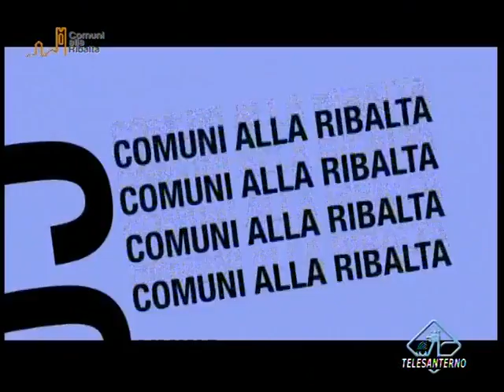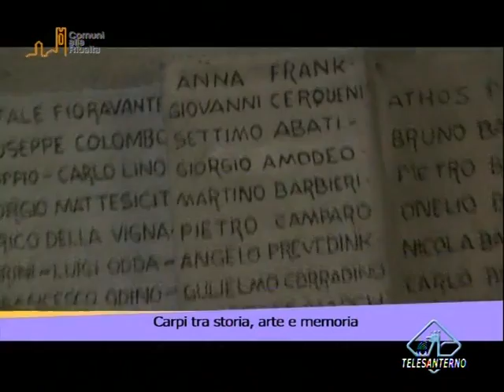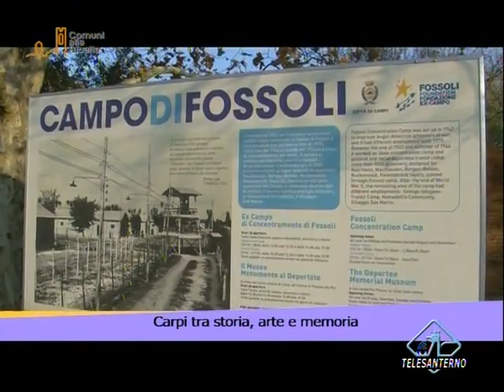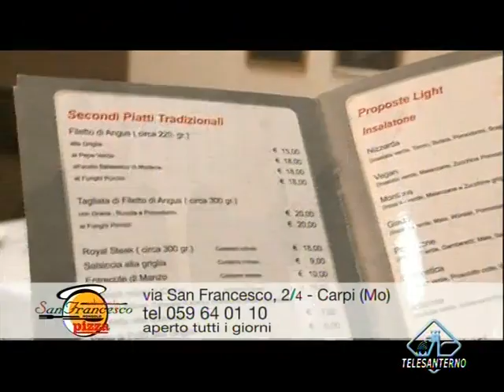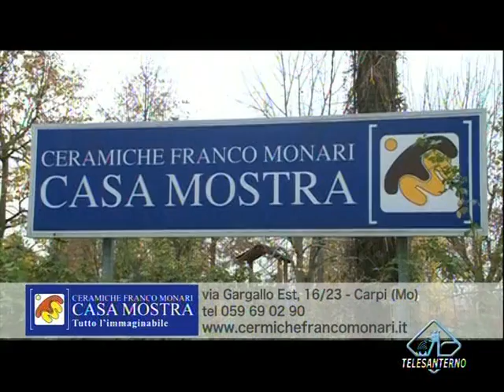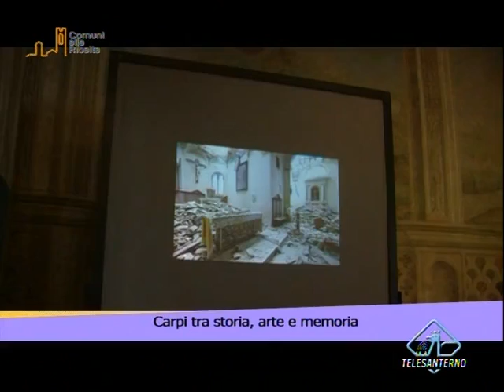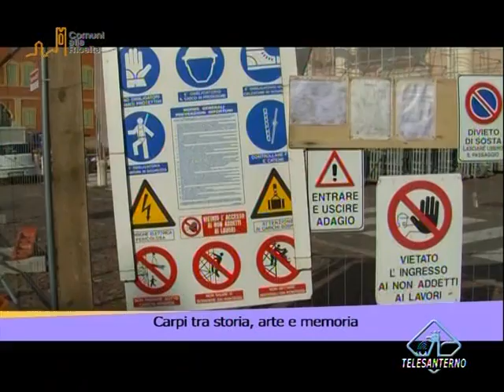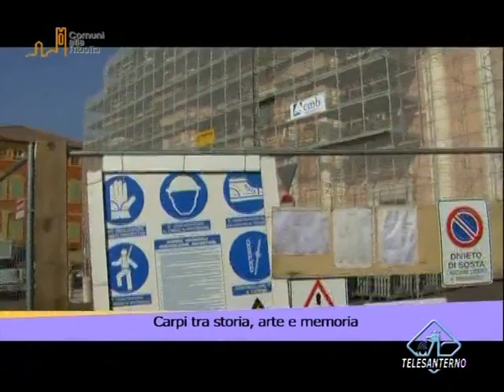TELESANTERNO - Comuni alla ribalta - Carpi (Parte 1 di 4)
Prima parte della puntata dedicata a Carpi della trasmissione "Comuni alla ribalta".

- Enrico Campedelli, Sindaco
- Lorenzo Bertucelli, Presidente della Fondazione "Fossoli"
- Sergio Zini, Presidente della Cooperativa sociale "Nazareno"
- Gianfranco Zinani, ristoratore e sommelier

Contributi video di:
- Carla di Francesco, Direttrice regionale per i Beni culturali e paesaggistici dell'Emilia Romagna
- Manuela Rossi, Direttrice dei Musei di Palazzo dei Pio
- Cristina Luppi, Presidente della Società "La Patria 1879″
- Emilia Ficarelli, Direttrice del Castello dei ragazzi
- Andrea Scacchetti, Presidente e Amministratore delegato di "Sintesi fashion group"
- Lino Gazzotti, rappresentante della Comunità carpigiana della Consorteria dell'Aceto balsamico tradizionale di Modena
- Gianfedele Ferrari, Presidente della Fondazione Cassa di Risparmio di Carpi